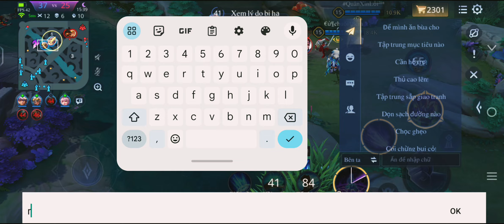Video cuối cùng tạm biệt map củ và cái kết hủy diệt Team bạn 12kill